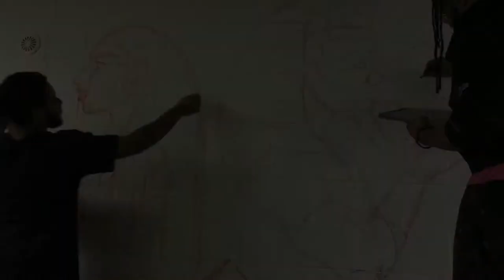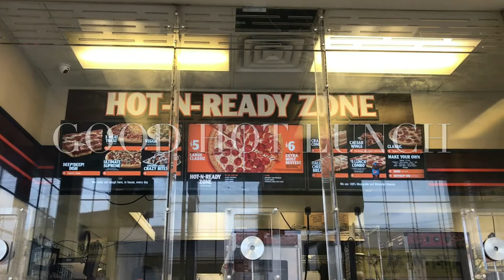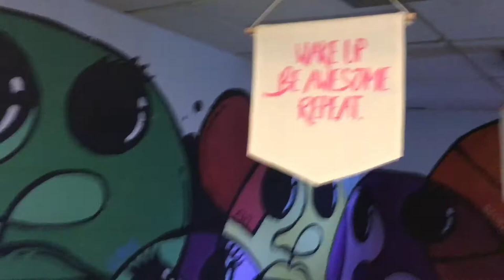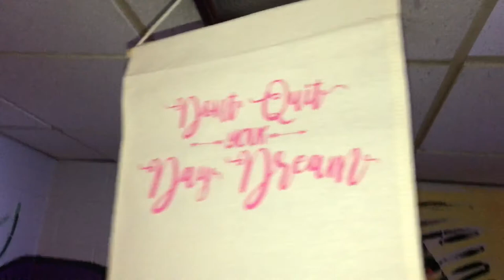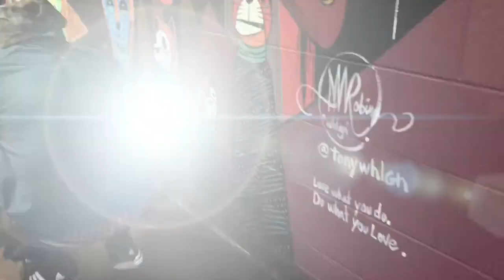Week 8 of 52: Painting At CMA With The Youth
This experience definitely inspired me to want to work with our youth more & MORE because it's essential.

We came in earlier this week to collaborate with the youth of Communications & Media Arts High School on Detroit's Westside thanks to Dream Detroit The Future Plan & Toni Jones to Transform the hallways & bathrooms. I swear it's something about being that reliable resource to the future kings & queens that gets blood flowing through my body.

Im amazed at the energy & talent that these teens have, I know for a fact that as long as they believe in themselves first they will go VERY far in life.

Grateful & BLESSED for this opportunity.
DOING MORE — BEING MORE